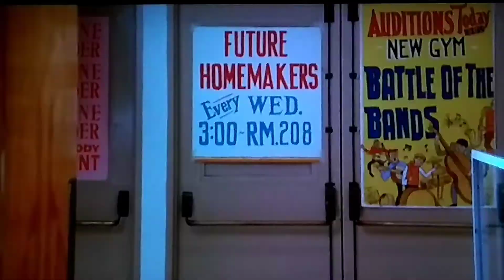Best opening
Wyatt and Gary